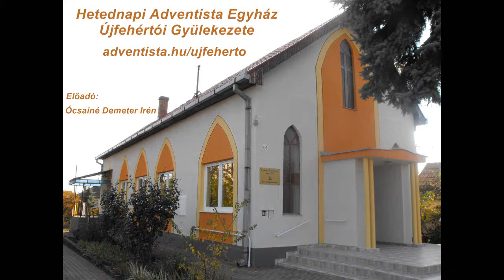Isten útja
Előadó: Ócsainé Demeter Irén.
A felvétel 2018. június 16-án, a Hetednapi Adventista Egyház Újfehértói Gyülekezetének délelőtti istentiszteletén készült. Az előadás mp3 formátumban is meghallgatható, illetve letölthető az alábbi oldalon, ahol további előadásaink hangfelvételei is megtalálhatók: